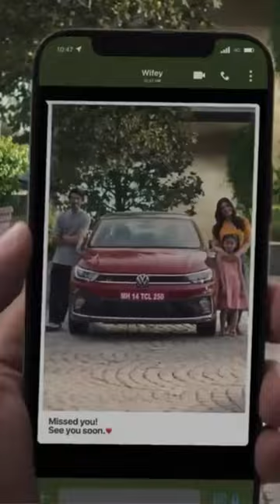The shocking Secret of Volkswagen 😲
Volkswagen
Secret
volkswagen id4
volkswagen secrets
the history of Volkswagen
volkswagen beetle
volkswagen golf
volkswagen of Puyallup
Volkswagen
volkswagen golf
volkswagen nederland
volkswagen nl
volkswagen elektrisch
volkswagen auto
volkswagen cc
volkswagen t-roc
2023 volkswagen cc
volkswagen tayron
volkswagen tavendor
volkswagen t-roc life
volkswagen t-roc style
2023 volkswagen tavendor
volkswagen t-roc uitvoeringen
volkswagen cc in-depth walkaround
Fact
facts
amazing facts
random facts
its fact
interesting facts
top 3 amazing facts best
amazing fact
top enigmatic facts
fact video
new facts
world facts